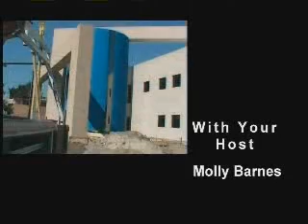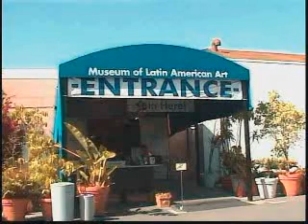ARTINQUIRY/The Museum of Latin American Art - An Interview with Museum Director Gregorio Luke with M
Since 1999 Mr. Luke has been Director of the Museum of Latin American Art (MoLAA), and continues to apply his wealth of experience to lead and administer the cultural programming of the museum. At MoLAA, Mr. Luke also regularly lectures on Latin American cultural subject matters and personalities such as: Series on Mexican Culture: History, Cuisine, and Dance; Diego Rivera, Frida Khalo, David Siqueros, Earnest Hemingway, and Octavio Paz. For his tireless contribution to the cultural enrichment of the community in Long Beach, he was recently awarded the Nuestra Imagen Awards from the Community Hispanic Association.